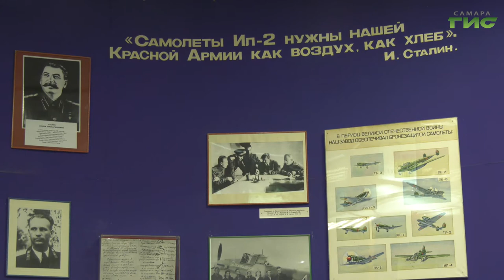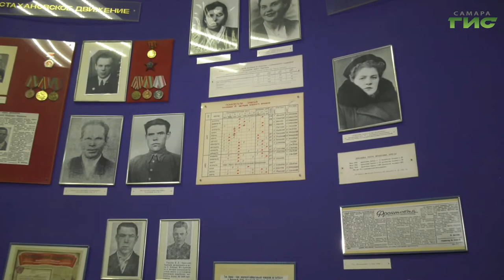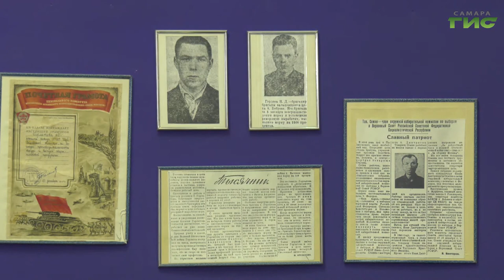Куйбышевский механический завод в годы войны выпускал бронекорпуса для самолета ИЛ-2